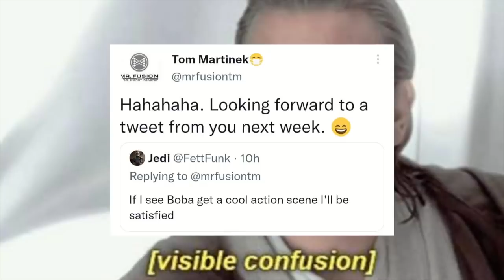BOOK OF BOBA FETT EPISODE 7 PREVIEW! HOW DOES THIS END?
Star Wars fans, let's talk about The Book of Boba Fett Episode 7! How will this finale go?? Will Luke Skywalker and Grogu show up? Will Han Solo show up? Will Boba Fett gun down Cad Bane?? We're explaining all the things we think we'll see in this finale of The Book of Boba Fett on Disney Plus!!

Check out the streams here:  @The Den of Nerds LIVE

Star Wars fans, The Book of Boba Fett Episode 2 is here! I want to break down how I felt about the Episode, what I think of the MASSIVE reveals and lore updates, AND talk about how I think Star Wars will react to this Episode! I think this is some of the most fun Disney Star Wars Disney Plus content we've gotten! Let's break it allllll down!

This is likely to have Grogu and Luke Skywalker, but let's talk about what we think all these characters will be doing! How will this tie into the Sequel Trilogy and Ben Solo training with Luke? Are there other Jedi we might see with Luke? What about Han Solo and the other wild rumors for this show? WE'RE BREAKING IT ALL DOWN HERE!!!